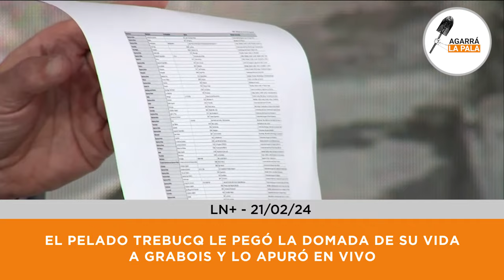El pelado Trebucq le pegó la DOMADA DE SU VIDA a Grabois y lo apuró en vivo: ¿DONDE ESTÁN?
El conductor de LN+ le respondió en su editorial y sacó los datos en vivo que dejan contra las cuerdas al ex candidato K